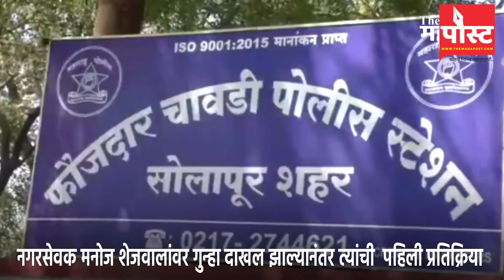BREAKING | नगरसेवक मनोज शेजवालांवर गुन्हा दाखल झाल्यानंतर त्यांची पहिली प्रतिक्रिया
- नमस्कार 'द महा पोस्ट' चॅनेलचा उद्देश्य पडद्यामागचे राजकारण आणि त्याचा अन्वयार्थ सांगणे हां आहे. याशिवाय सामाजिक क्षेत्रातील घडामोडींचाही यात समावेश असणार आहे.